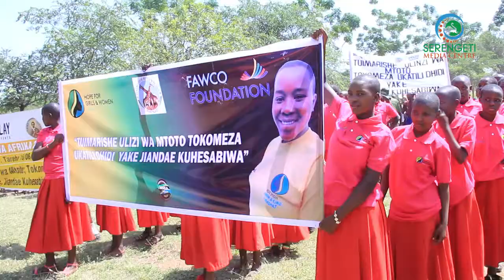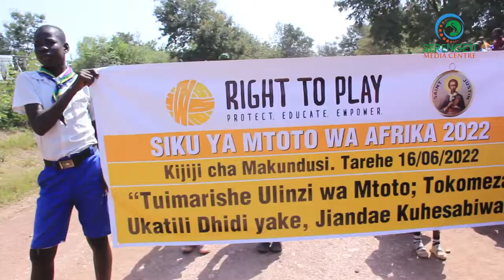WADAU WASISITIZA UMUHIMU WA HAKI ZA MTOTO WABAINISHA JITIHADA ZAO